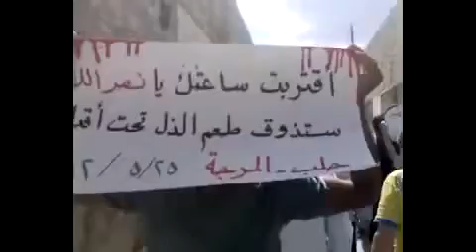25 5 Aleppo أوغاريت حلب حي المرجة, مظاهرة بعد العصر جعمة دمشق موعدنا القريب